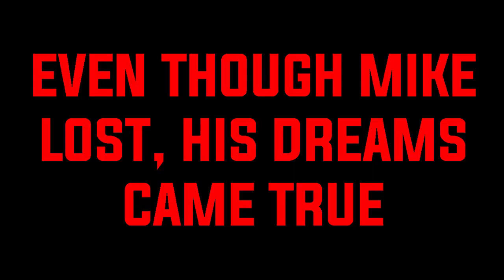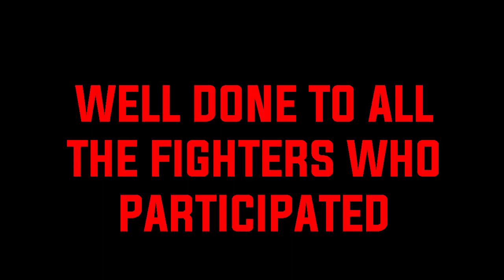JOE WELLER VS KSI FULL FIGHT! (PLUS ALL UNDERCARD FIGHTS!)